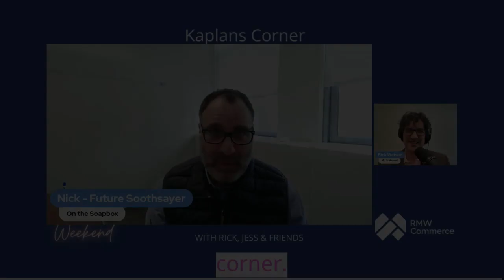Predicting the Future: How Data and Consumer Insights Can Help Your Business | Kaplan's Corner